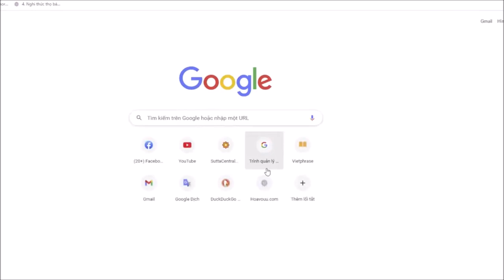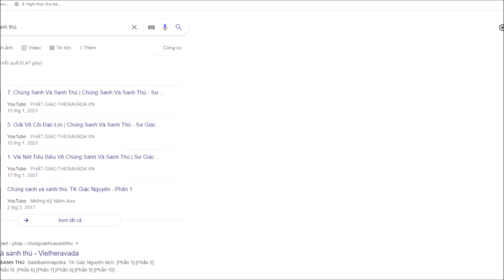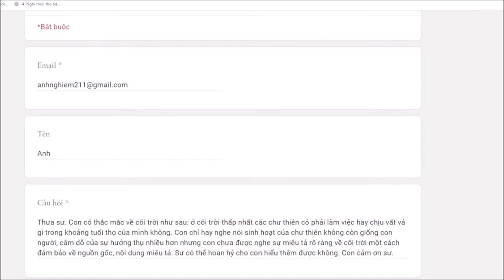987. Chư thiên có phải làm việc không?